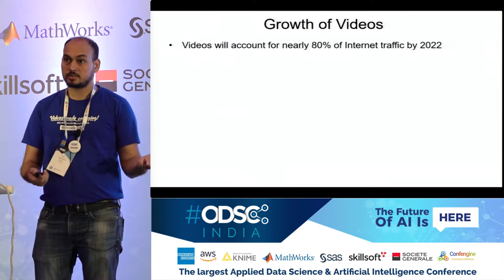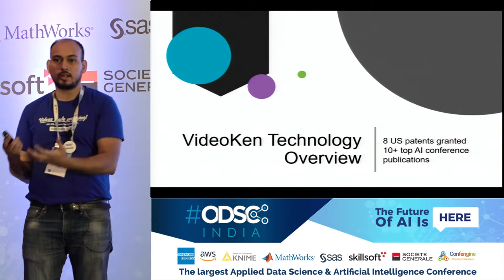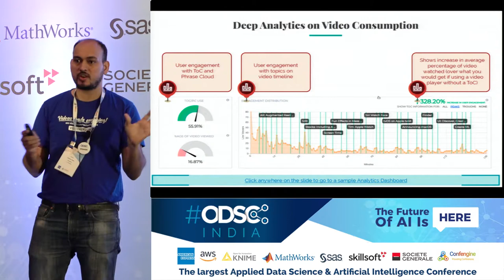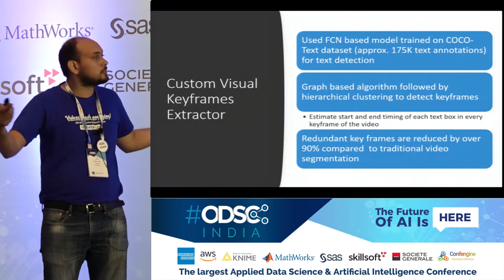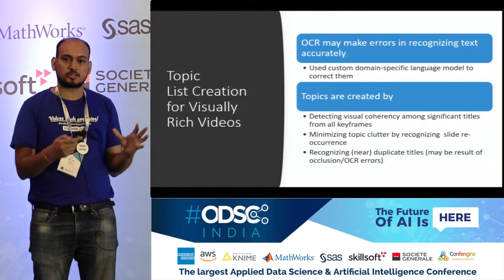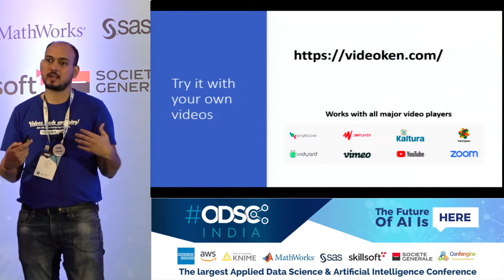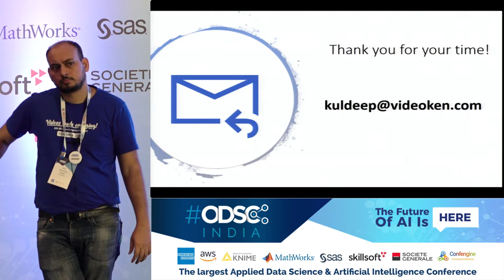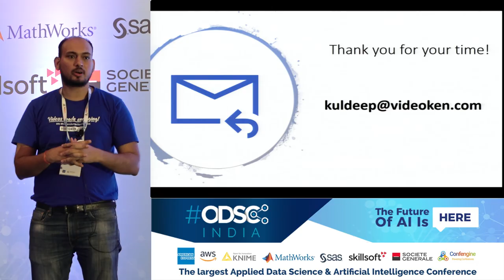Lighting up the Blackhole of the Internet using AI by Ashish Vikram & Kuldeep Yadav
Videos account for about 75% of Internet traffic today. Enterprises are creating more and more videos and using them for various informational purposes, including marketing, training of customers, partners & employees and internal communications. However, videos are considered as the blackholes of the internet because it is very hard to see what's inside them. The opaque nature of videos equally impacts end users who spend a lot of time navigating to their point of interest, leading to severe underutilization of videos as a powerful medium of information.
In this talk, we will describe visual processing pipeline of VideoKen platform which includes

Graph-based algorithm along with deep scene text detection to identify key visual frames in the video, FCN-based algorithm for semantic segmentation of screen content in visual frames,
Transfer-learning based visual classifier to categorize screen content into different categories such as slides, code walkthrough, demo, handwritten, etc. and Algorithm to detect visual coherency and select indices from the video.

We will discuss challenges and experiences in implementing/iterating on these algorithms using our experience with processing 100K+ video hours of content.